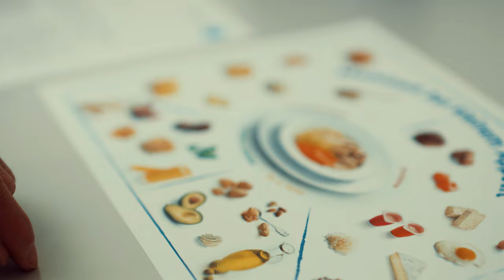Kantonsspital Aarau | Männergesundheit | Health Care